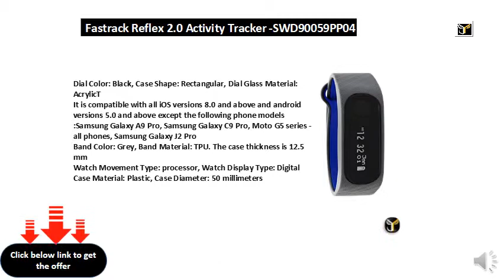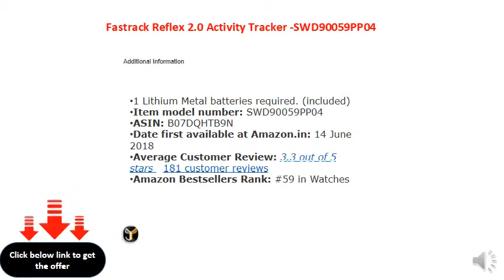Fastrack Reflex 2.0 Activity Tracker -SWD90059PP04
Dial Color: Black, Case Shape: Rectangular, Dial Glass Material: AcrylicT
It is compatible with all iOS versions 8.0 and above and android versions 5.0 and above except the following phone models :Samsung Galaxy A9 Pro, Samsung Galaxy C9 Pro, Moto G5 series - all phones, Samsung Galaxy J2 Pro
Band Color: Grey, Band Material: TPU. The case thickness is 12.5 mm
Watch Movement Type: processor, Watch Display Type: Digital
Case Material: Plastic, Case Diameter: 50 millimeters
Touch screen
1 year manufacturer warranty on manufacturing defects